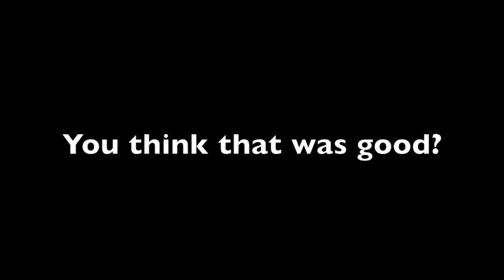PATHFINDER DAY - 'APITANGA 'AHOFITU AMELIKA (feto production)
This video clip is dedicated to 30 years of Pathfinder Day at our Tongan SDA Big Camp in the States. Background music is ripped from the Beulah Band! Be blessed and Enjoy! (SPECIAL THANKS TO Kaloni FOR THE CLIPS!!!)